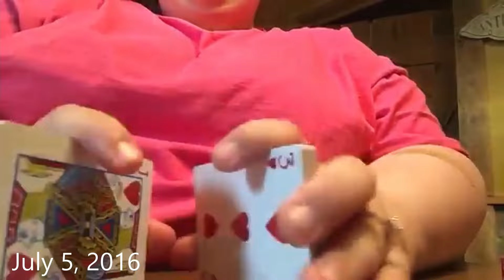Replacing Roommate With A Twinkie: January 2-15, 2016:Long Story Short With Positive PR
New year means new weight loss goals, counting calories, then switching to Weight Watchers. The beginning of 2016 marks 6 months of Amberlynn & Destiny's relationship. To celebrate, Destiny drives Amberlynn to Alabama to see a Star Wars movie alone before the two have a dinner date at an exclusive restaurant. We are introduced to Twinkie Star and Amberlynn fills us in on why her roommate moved out. While the cook is out, Destiny & Amberlynn step in to prepare dinner and dessert for the residents at work. With the roommate out of the picture, Destiny takes over the spare bedroom. While cleaning it, they discover Twinkie can play fetch.  We see a little more of the duties they perform at work.

Shoutout to all The Gorls who make these videos possible!: Blessed_Af🏆, Mami's Situation Type Deal, Anxious Potato 🥔, Carly Hunt,
bigturks&quicktwerks, Sunny ☀️🍉, Kris, Nikkid86